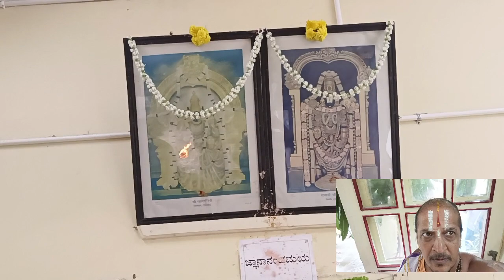YSK Visits to ASR on the day of अष्ट तीर्थोत्सव